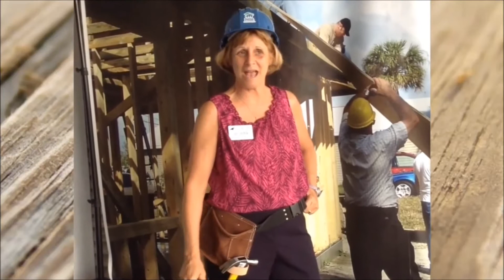Call Out to Kate Upton Contest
Habitat for Humanity of Brevard County is having a contest to see who can make the best video to invite Kate Upton to join us at the Third Annual Hard Hats and High Heels Gala.  Use your persuasive powers, humor, costumes, imagination or a fun local destination to show Kate why she's just got to show up!  Make a short video (no more than 8 seconds long), must include "Come Home Kate" in the video and be suitable for all audiences.  By submitting your video you agree to abide by all rules and restrictions set forth by Habitat for Humanity of Brevard County, Inc. and the video becomes the property of Brevard Habitat to share.  Keep checking back at our Youtube channel for more videos.  Share your videos with your friends, family or others to  get more votes and win prizes.